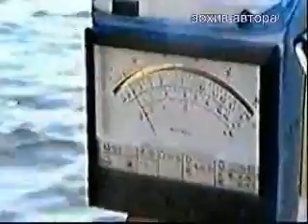Wasserkraft Sibirien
Water energy station